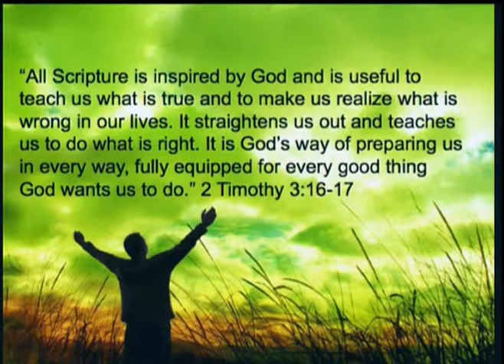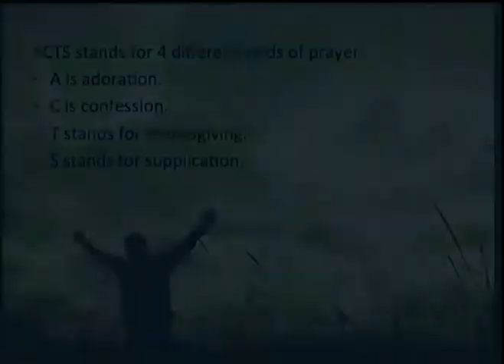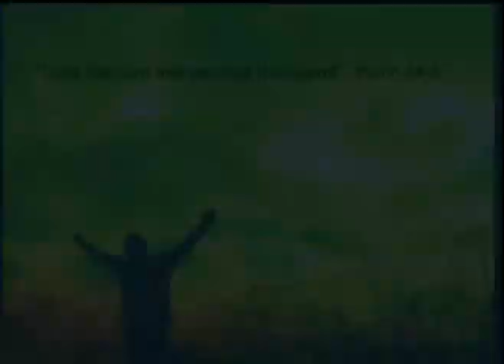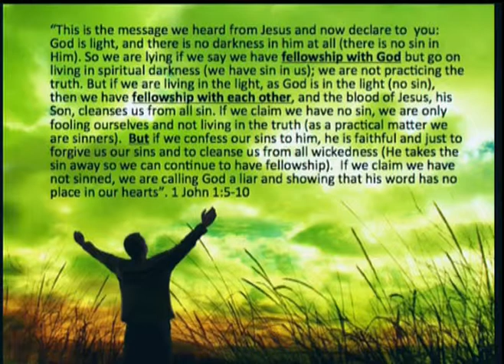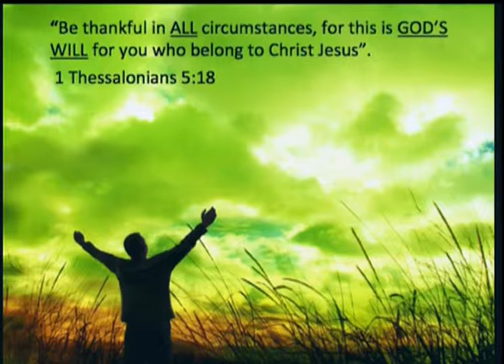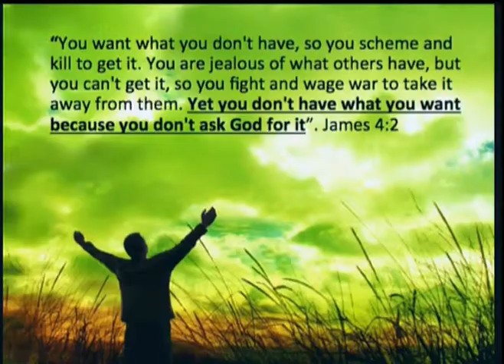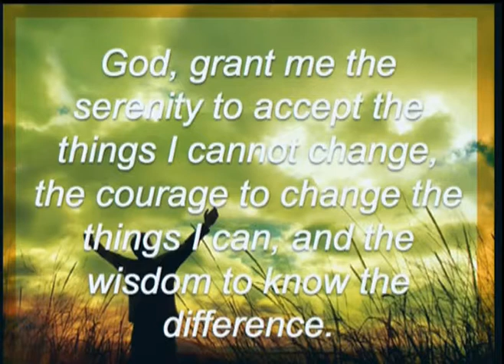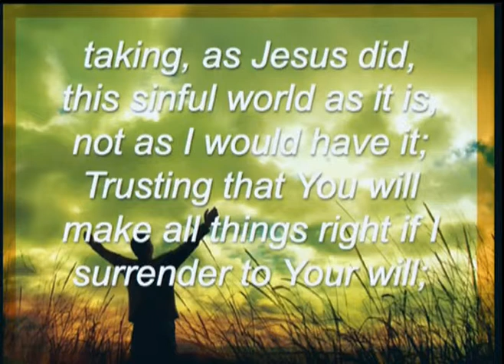2013 CR Lesson 19 - CROSSROADS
2013 Celebrate Recovery Lesson 19 CROSSROADS - Taking Steps To Keep Moving Forward
A Ministry of Creekside Community Church and River Recovery Church
Speaker: Bob Reinhart